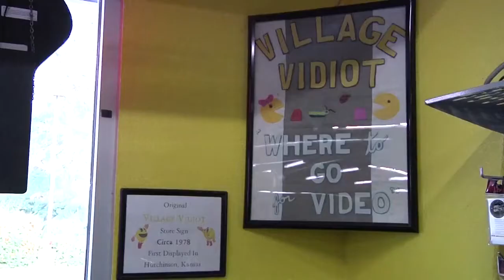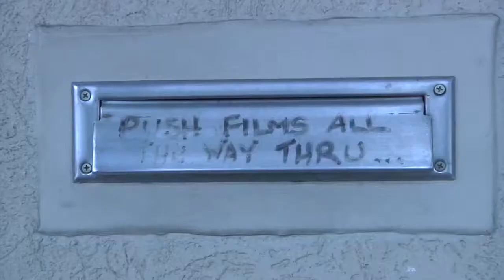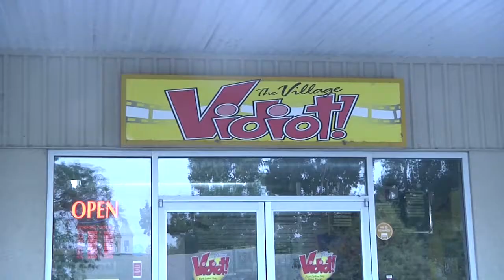Village Vidiot Closing after nearly four decades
After almost four decades in business, and more than 25 years in Fort Collins, the Village Vidiot is coming to an end

Video by Stuart Smith for the Rocky Mountain Collegian and Collegian Television